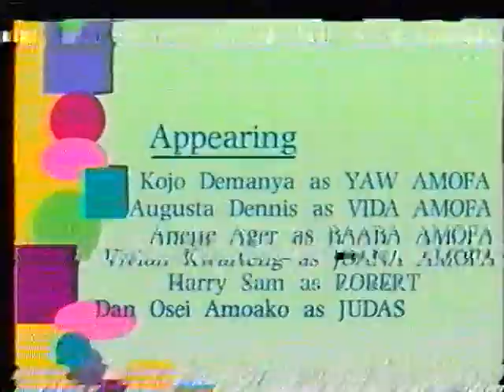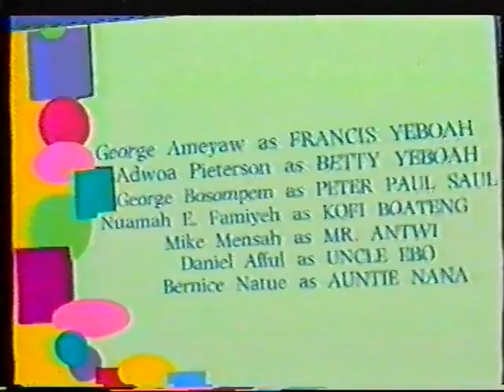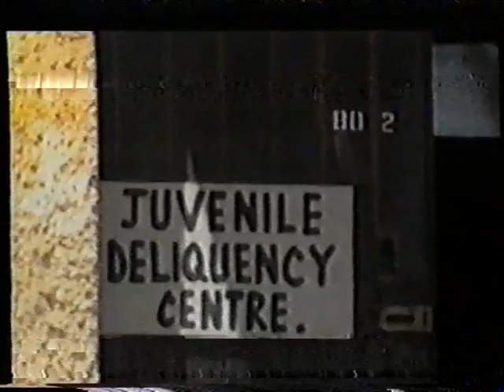STARS THEATRE GROUP - Love Me Love My Dog Part 1